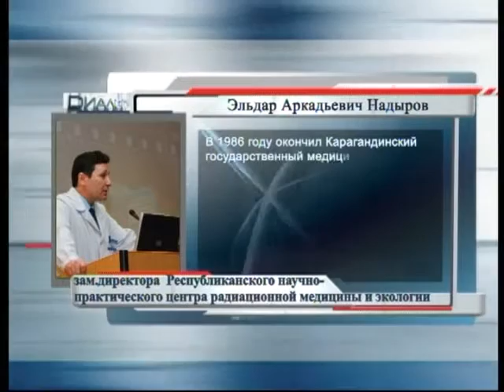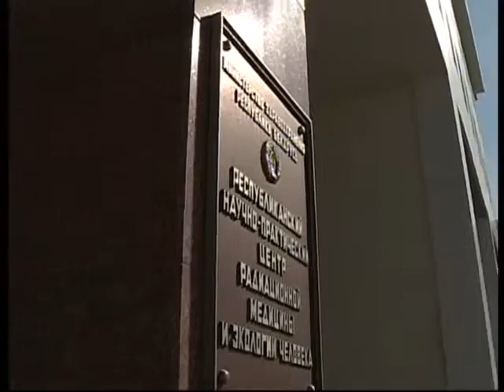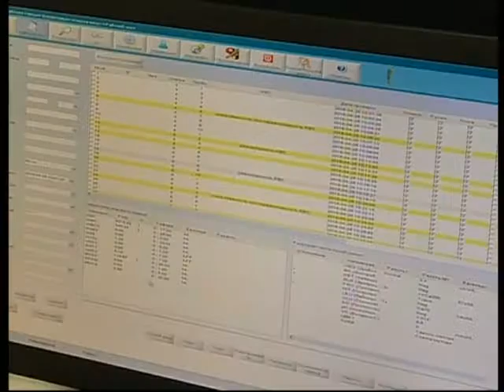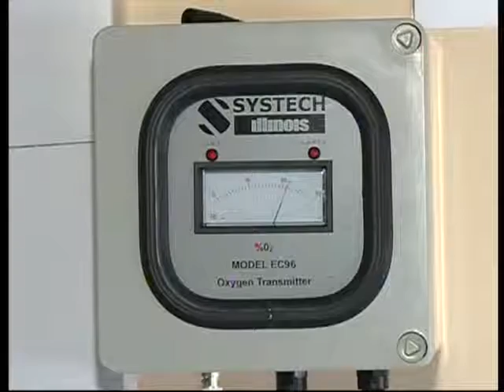27 04 16 Диалог